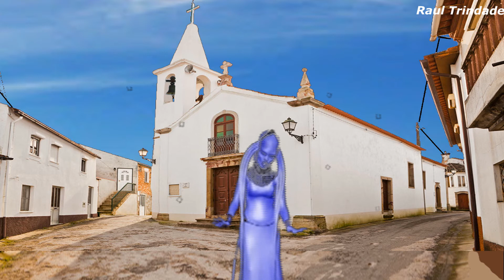Uma bonita canção